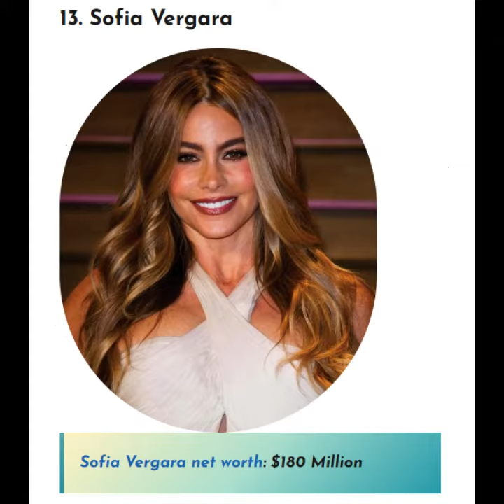Top 17 Richest Actresses in the World 2023 The Richest Women In The World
Top 17 Richest Actresses in the World 2023 by Net Worth
Top 10 richest actress in the world 2022
 Richest actresses in the world
 Comparison
 Richest actress in the world
Richest actresses
 Richest actors
 Top 10 richest actresses
 Richest
Richest actress in the world 2022
 Richest actor in Bollywood
Sandra bullock
 Jennifer Aniston
 Reese wither spoon
Top 10
 Angelina jolie
 Top actresses of the world
Richest actors 2022
World richest actor 2022
Top 10 richest actors in the world
 The richest
Top 10 richest actors in the world 2022
 Richest people
world richest man 2023
 Top 10 richest actress in the world
richest actor in the world
 richest women in the world
richest actress
star comparison
top richest actors in india 2023
 top richest actors in india
top richest actor in south india
top richest actors in bollywood
top richest actors 2023
 top highest paid actors in india
top richest celebrities in india
top 20 richest actor in india
top 50 richest actors in india, richest actor in india
 richest actor in tollywood
richest actor in kannada film industry
 richest actor in telugu film industry
top
 data
 Miley cyrus
Charlie theron
Jennifer lawrence
 Scarlett johansson
Sofia vergara
Jane fonda
demi moore
 Julia louis-dreyfus
Julia roberts
 Jessica alba
 Victoria principal
Mary-Kate and Ashley Olsen
 Jami gertz
 Dina merrill
Richest actresses 2022
 Ho
 Hollywood
Top richest actors in the world 2022
 Richest actors in asia
Richest actor in asia
 Richest asian actors
 World richest actor
 Richest actors in hollywood
World richest actors
 The richest actors
 Comparison video
Data comparison
 Probability comparison
elon musk
Mansa musa
Wealth
History
Bernard arnault
 Infinite comparison
All worldwide information
 Richest actresses in the world 2022
Top richest actress in the world
Highest paid athletes in the world 2023
 Highest paid football players
 Highest paid jobs
 Richest athletes
Richest athletes in the world
 Comparison videos
Data comparison
Richest rappers
Mike Tyson
Ronaldo
messy
Richest basketball players
 Richest actresses in the world with net worth [2023
Hollywood actress
 Actress comparison
 Richest black actresses
Richest actors and actresses
World richest and beautiful actress comparison
The millionaire post
Millionaire post
Actresses
Celebrities
 Richest acctresses
 Jennifer aniston
Jennifer aniston net worth
Actresses net worth 2023
 Richest actresses 2023
Richest actress 2023
Richest female celebrities
 The richest actress
Top 10 richest actresses in the world,
Top 10 richest actresses of all time
 Top 10 richest actresses of all time 2022
 Top 10 richest actresses 2022
 Top 10 richest actresses in the usa